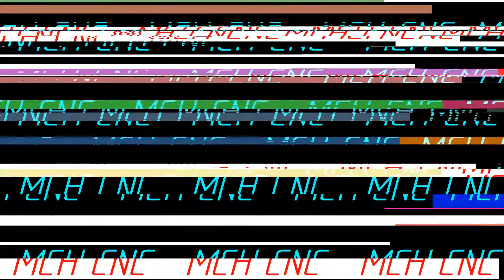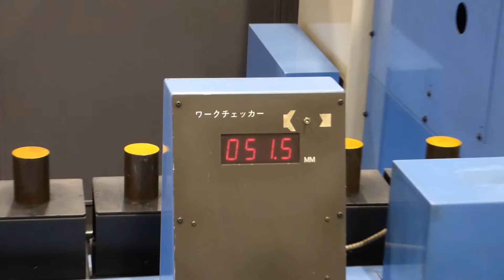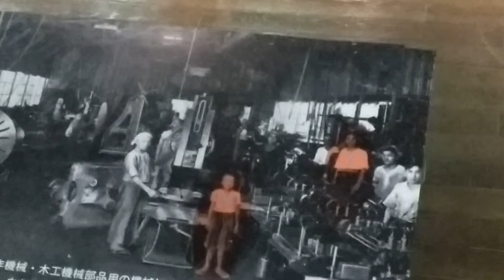Yamazaki Mazak Machine Tool Museum. Minokamo-city, Japan.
Video presents  my short report from a visit to the Yamazaki Mazak Machine Tool Museum and some showrooms CNC machines.